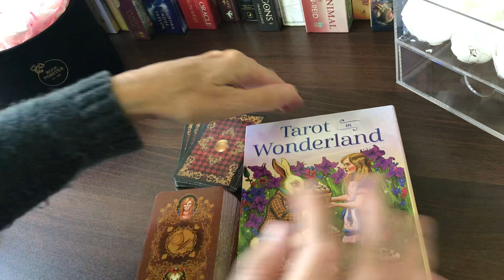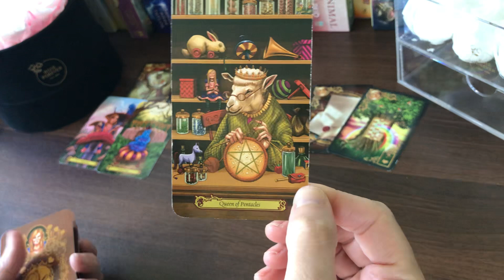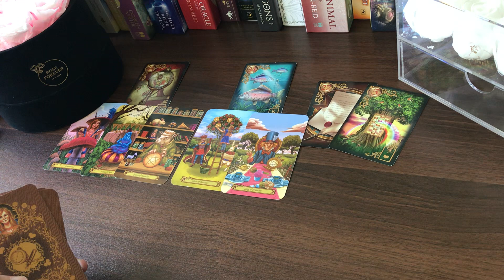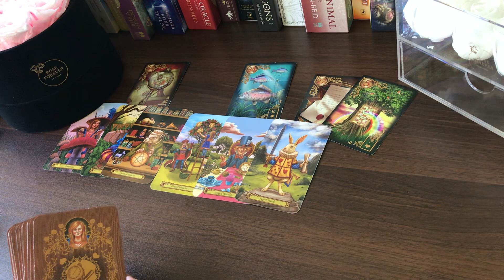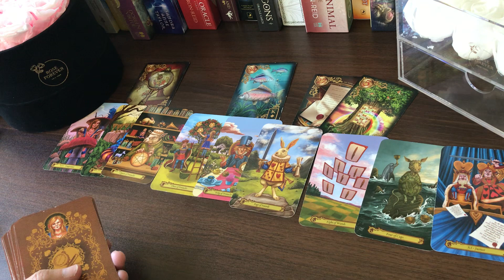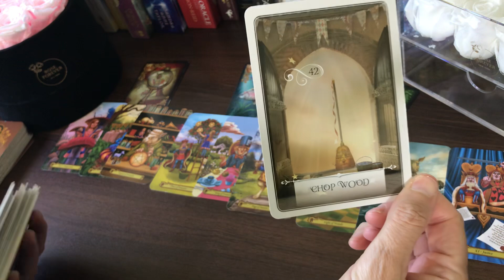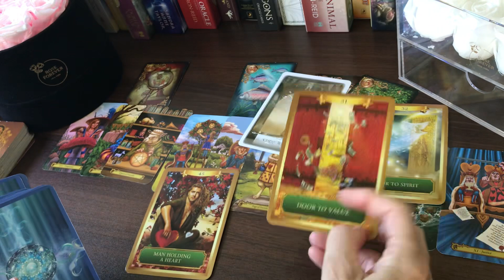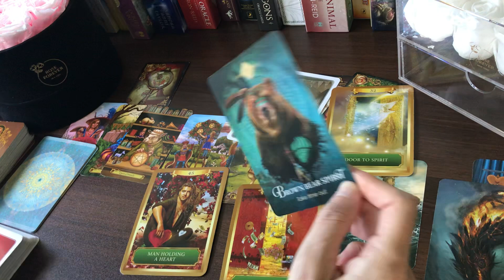CAPRICORN "DON'T BE SAD ABOUT THIS CAPRICORN... OPPORTUNITIES ARE ALL AROUND YOU THAT YOU CAN'T SEE"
CAPRICORN TODAY TAROT CARD READING APRIL 2023

TAROT IN WONDERLAND
ARCANUM TAROT
ENERGY ORACLE
STARDRAGONS ORACLE
WISDOM OF THE ORACLE
THE ORIGINAL TAROT DECK
TAROT GRAND LUXE
GREEN WITCH TAROT
TAROT IN WONDERLAND
TAROT ILLUMINATI
GILDED TAROT
GILDED TAROT ROYALE
Gilded Reverie Lenormand
HEART SHAPED LOVERS ORACLE DECK
FORTUNE READING CARDS
SPIRIT ANIMAL ORACLE
WHISPERS OF LOVE
WHISPERS OF HEALING
Vice Versa Tarot
ANGEL ANSWERS ORACLE CARDS
EMPOWERING QUESTIONS
LEARNING TAROT DECK
NUMEROLOGY DECK
CRYSTAL DECK
SIRIAN STARSEED TAROT
THE 5 LOVE LANGUAGES